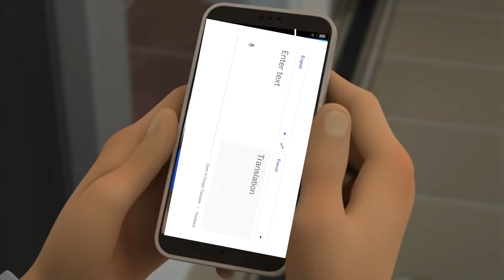adrien and felix's scenes but there are slight issues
this is what should've happened

Miraculous: Tales of Ladybug and Chat Noir
Thomas Astruc and Jeremy Zag
Episode: Felix